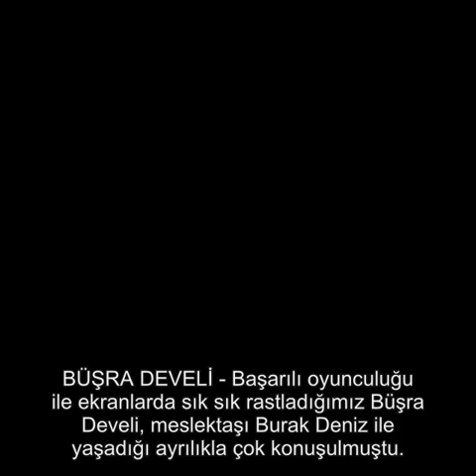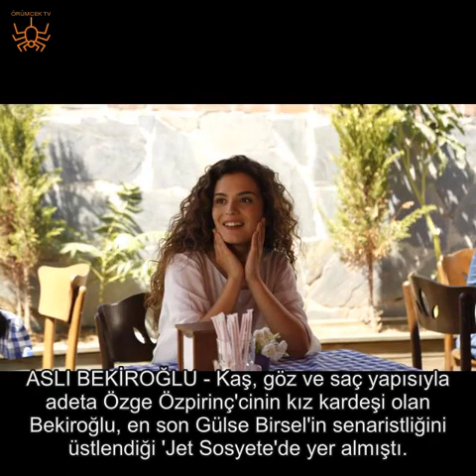ÜNLÜLER ARASINDAKİ FİZİKSEL BENZERLİKLER ''İNSANLAR ÇİFT YARATILMIŞ'' DEDİRTİYOR!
Kiminin gülüşü, kiminin bakışı, kiminin ise yüz hatları... Ünlüler arasındaki benzerlikleri gören hayrete düşüyor!